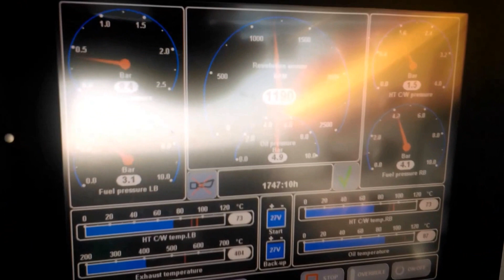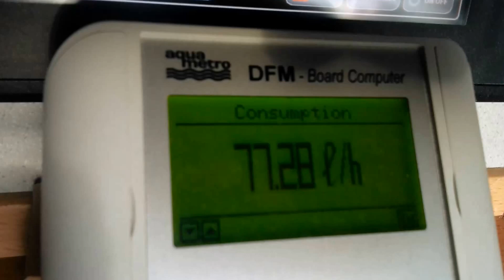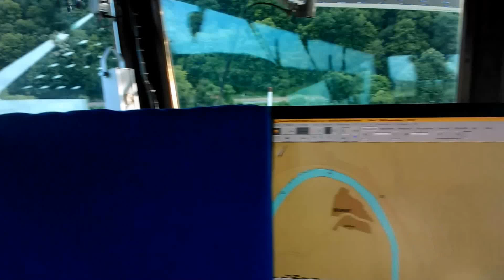Oberweser Zusammenschnitt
Die M/S Otrate auf der Oberweser unterwegs! Seid dabei!